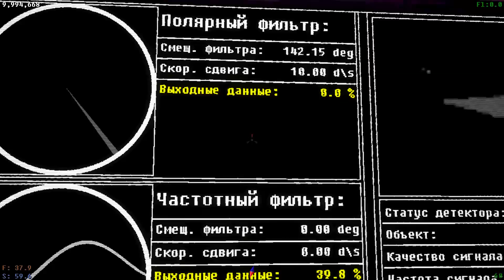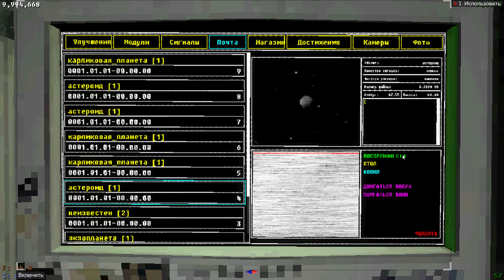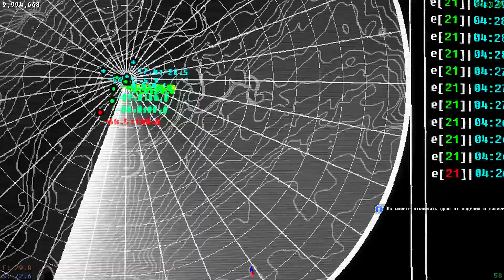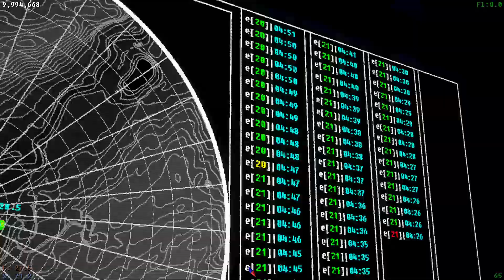Voices of the Void #2 Молния убийца HD PC 2024